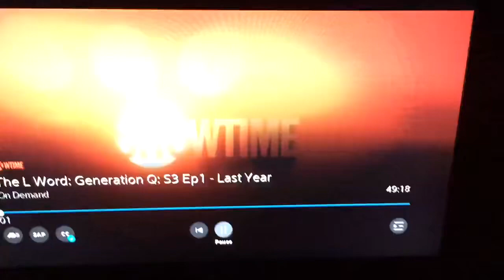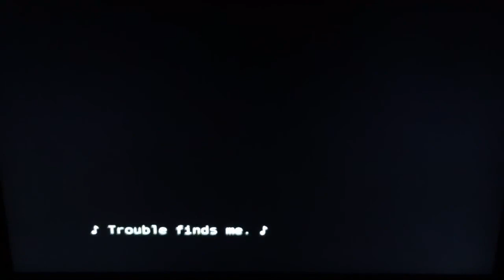TheLWord TheLWordGenerationQ Showtime